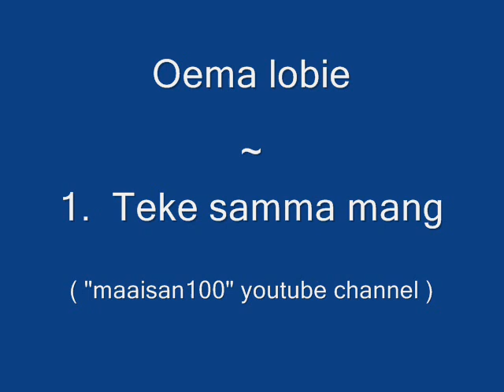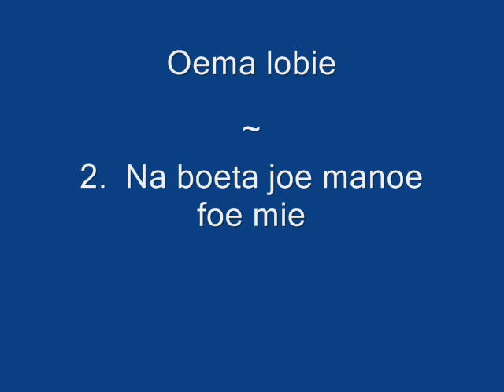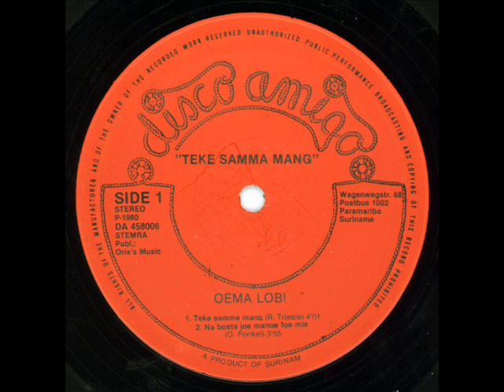Oema Lobie EP - Teke samma mang & Gotoe Ketie & Na boeta joe manoe fo mie & Wakie libie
From Surinam: the four tracks of a maxi EP:

1. Teke samma mang
2. Gotoe Ketie
3. Na boeta joe manoe fo mie
4. Wakie libie